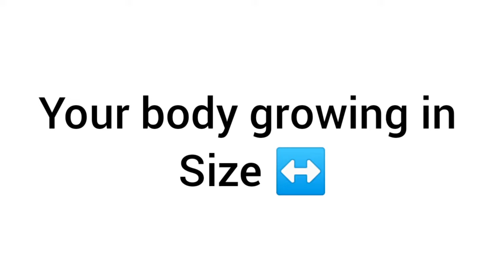This Video Will Make You Fat.. (Hurry Up)